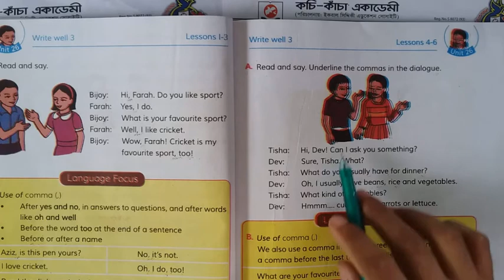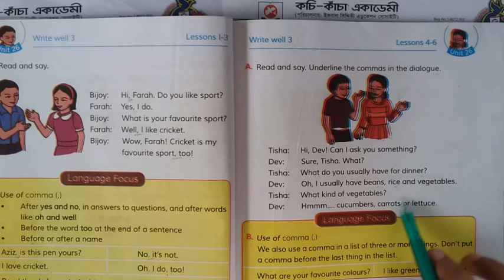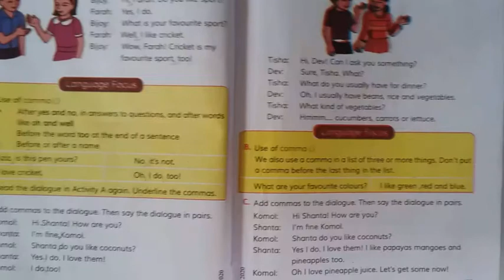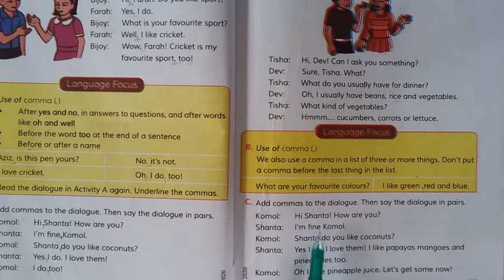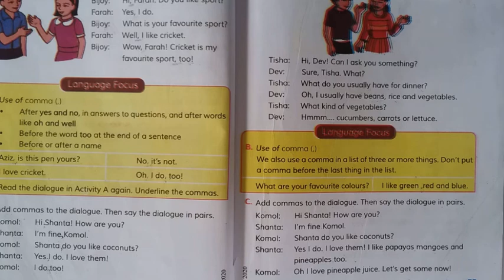Unit-26||Write Well-3||Lesson (4-6)||English For Today||Class:4